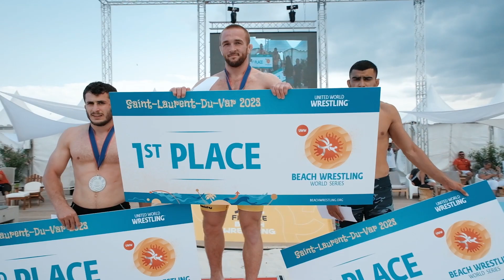Winning Matches 🇫🇷 Men’s 70 kg: Oleksii BORUTA, UKR vs. Yunus COSKUN, TUR